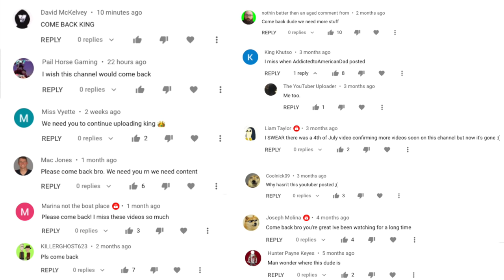American Dad - Stan's Childhood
Daddy will you read to me?
Who the hell are you?